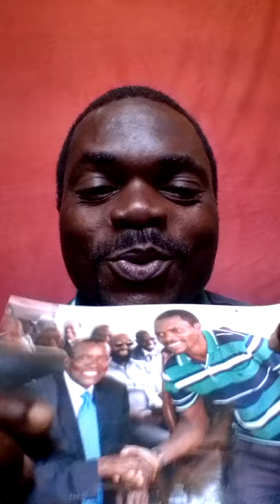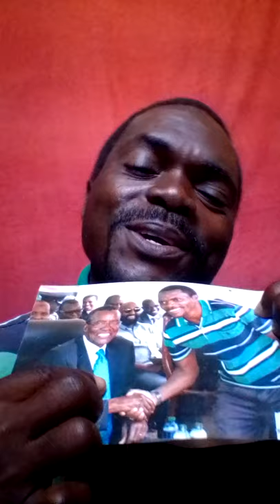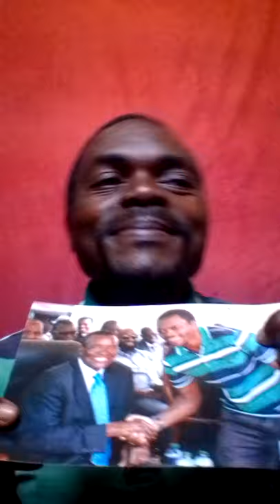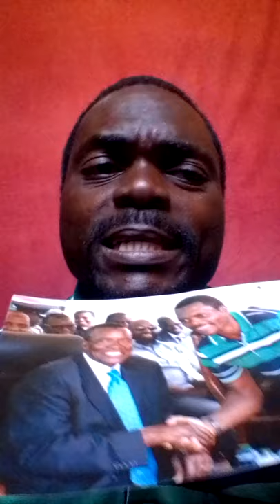DAVID MARAGA...NA KAKA MWAGARASHI.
Mghani/mtunzi..H.M.

Kwale county 002.